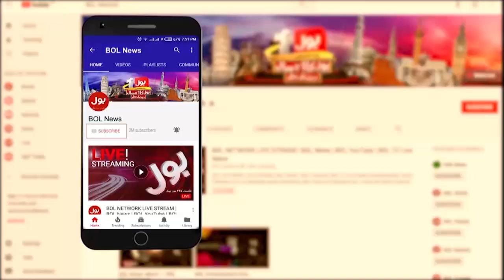Heavy Flood Distruction Situation in Thatta | Sindh Flood 2022 | Breaking News